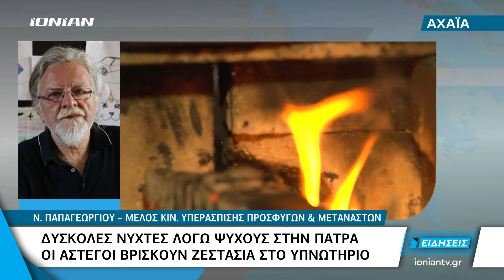Πάτρα | Δύσκολες νύχτες λόγω ψύχους - Οι άστεγοι βρίσκουν ζεστασιά στο υπνωτήριο του δήμου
Στο υπνωτήριο της Πάτρας βρίσκουν ζεστασιά οι άστεγοι και όσοι άλλοι συμπολίτες μας έχουν ανάγκη αυτές τις ημέρες του ψύχους. Το υπνωτήριο έχει την δυνατότητα να φιλοξενήσει έως και 90 άτομα, και θα υποδέχεται εκτάκτως ,χωρίς δικαιολογητικά, όποιον το χρειάζεται έως και τις 19 Φεβρουαρίου